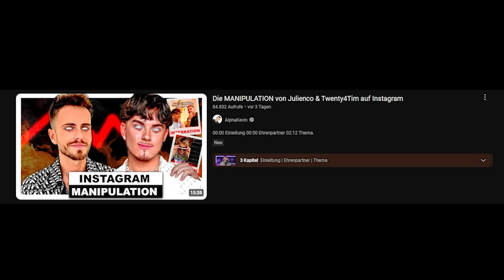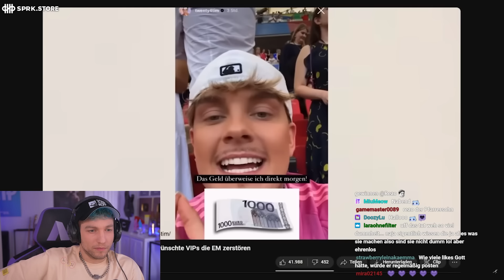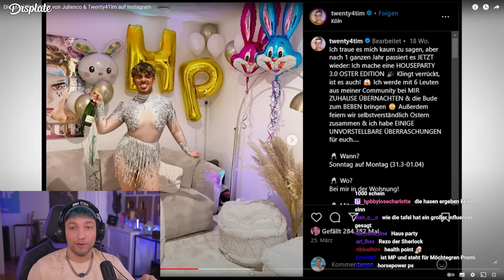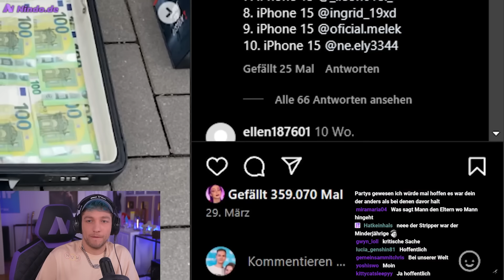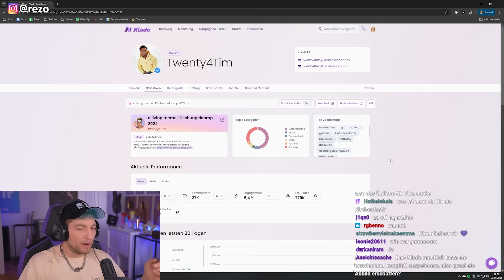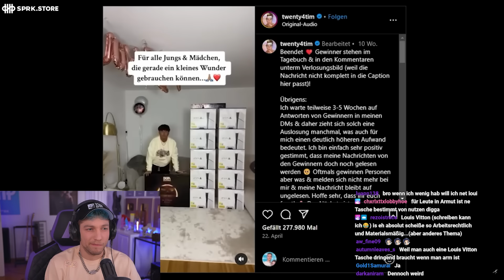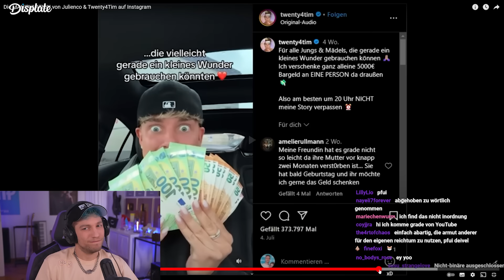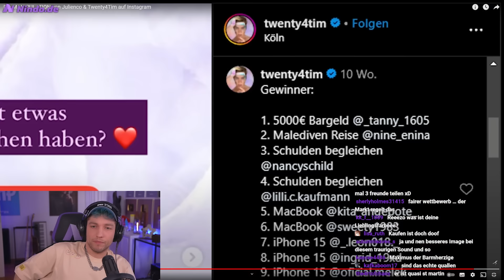Twenty4Tim kauft sich Likes von euch. Weil ihr arm seid. | Rezo reagiert